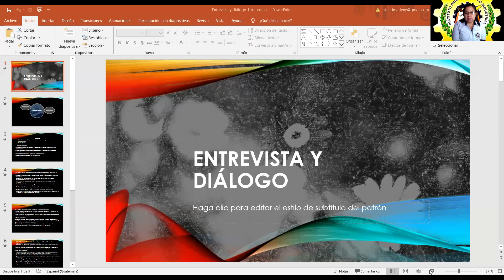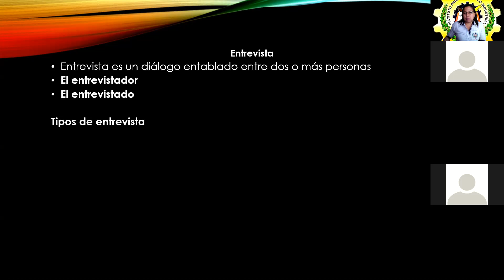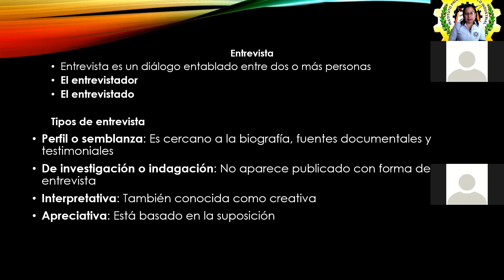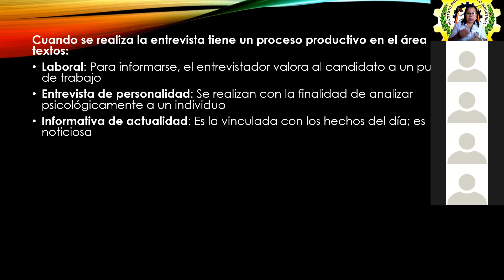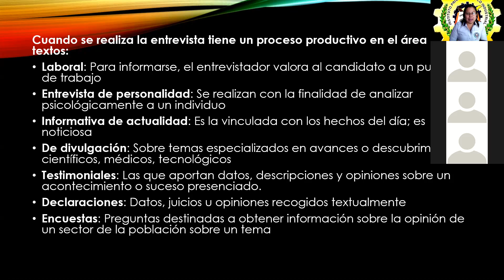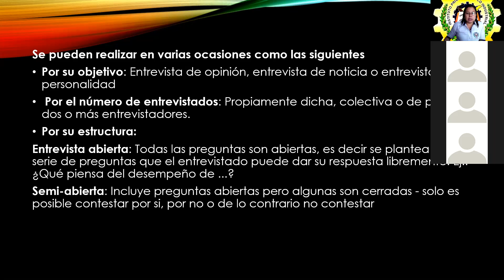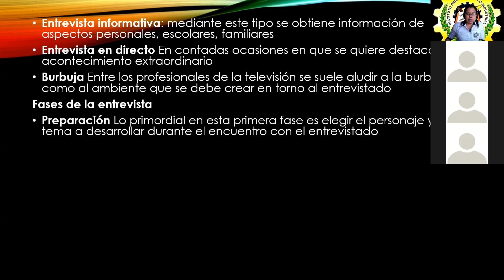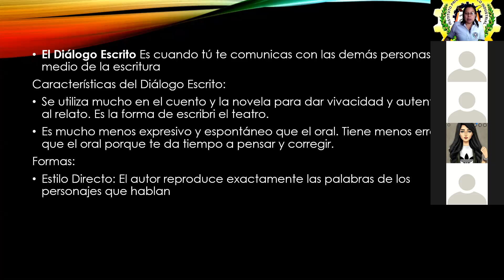Cultura Maya Xinca y Garífuna guía #5 1ro básico